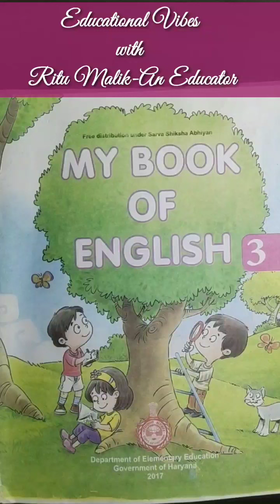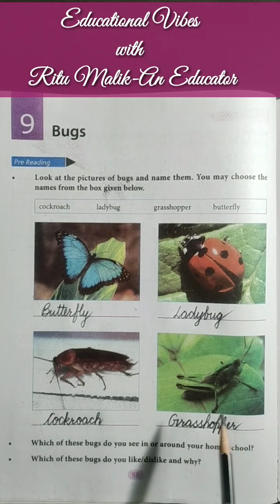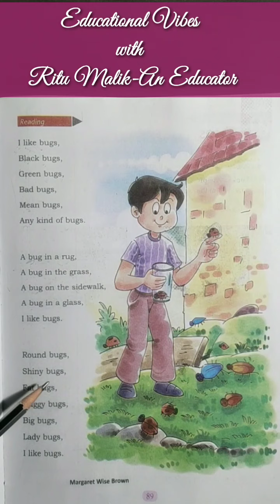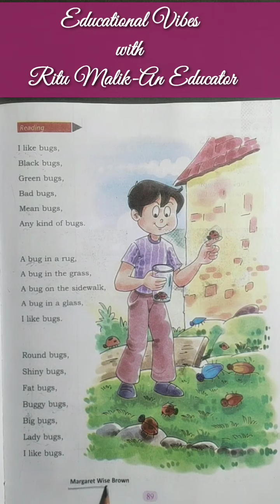Class-3 |L-9 | Bugs | Part-2 | English Reading and Translation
Class-3 |L-9 | Bugs | English Reading and Translation